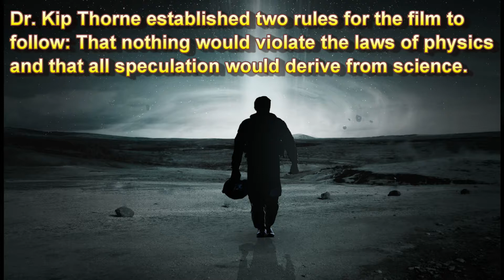Know the Movie - Interstellar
5 facts about the movie Interstellar directed by Christopher Nolan.